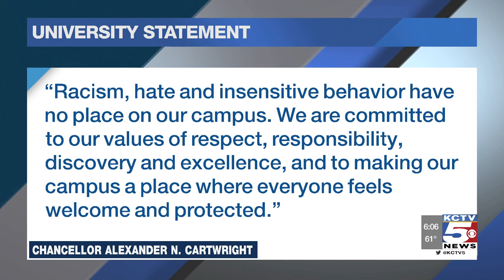University of Missouri fires campus police office over blackface photo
A University of Missouri police officer has been fired after campus leaders verified a photo of him in blackface.